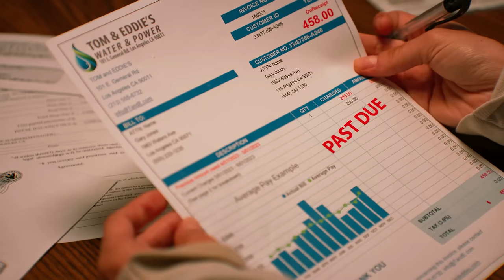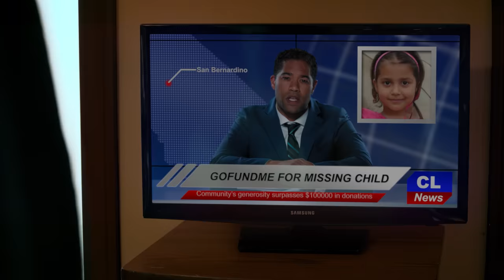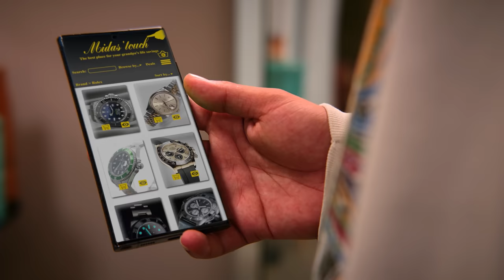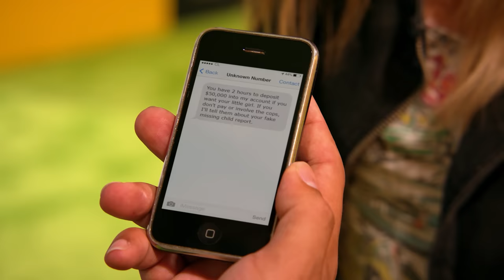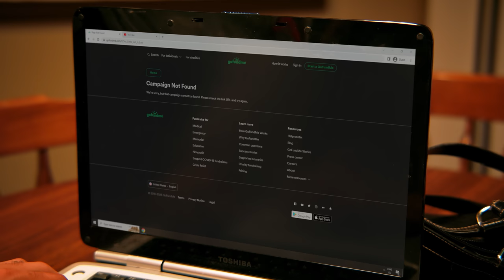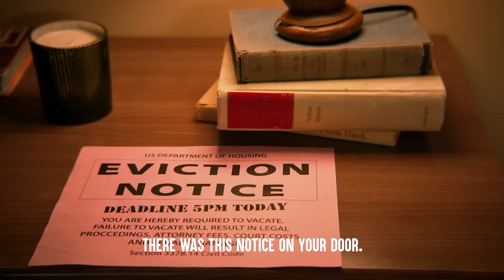Woman FAKES MISSING CHILD For MONEY, She Lives To Regret It | Dhar Mann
CHAPTERS:
00:00   Woman FAKES MISSING CHILD For MONEY
16:06   RECOMMENDED VIDEO TO WATCH NEXT

CREDITS:
Idea: Dhar Mann
Writer: Dhar Mann
Director / Cinematographer: Carlos Orellana
Senior Managers: Ruben Ortiz, Tony Corsini, Christopher M. Brown
Assistant Director: Matt Lorenzo, Justin Doyle
Editor: Leonita Zhdrella
Assistant Editor: Antonio Cedillo
Composer: Rennato Nuñez
Colorist: Mario Pantin
Sound Editor: Lucca Mendes
VFX Editor: Fabian Perez
Trailer Editor: Brian Burkhardt
Casting and Locations Manager: Alisha Watson
Casting Associate: Kevin Svec
Pre Production Managers: Hope Mueller, Luz Ortiz
Post Production Manager: Brian Nelson, Allan Dave Castro
Bookings Manager: Nix Villarubin
Bookings Associates: Jacq Balmeo, Sherri Salazar, Khai Almendrala
Gaffer: Vaibhav Arora
Key Production Assistant: Colter Angel
Production Assistant: Kyle Villalobos
Sound Mixer / Boom Operator: Travis Hatcher
Set Decorator: Marco Chiong
Set Dresser: Cory Maracle
Props Associate: Manuel Alcaraz, Armand Bashar

Actors

Gary - Azeem Vecchio
Georgie - Sarah Noelle
Kimberly - Dominie Apeles
Employee - Amogh Kapoor
Parent 1 - Dwight Madison
Parent 2 - Olga Goncharova
Kid 1 - Sawyer Puranen
Kid 2 - Olivia Puranen
Kid 3 - Naoki Moore
Reporter - Jordan Demario
Landlord - Jeanne Carr
Salesperson - Spencer Morgan
Customer 1 - Elizabeth Canizales
Customer 2 - Sera Lay
Cop 1 - Gary Manrique
Cop 2 - Tristan Rewald